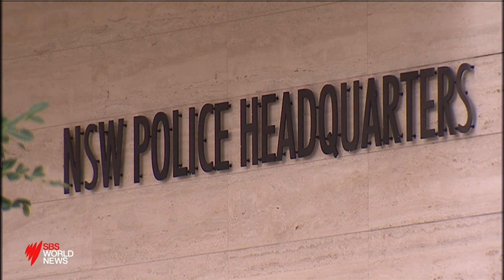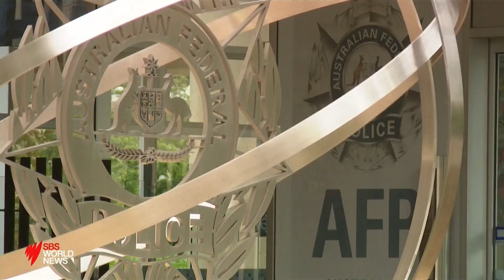Attorney-General Christian Porter denies historical rape allegation I SBS News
Liberal cabinet minister Christian Porter broke his silence on the matter to strongly reject the allegations.

For more live media conferences from SBS News for all the latest updates on the coronavirus outbreak.